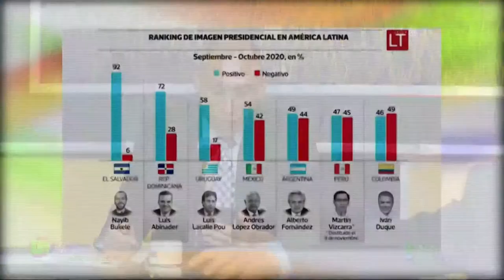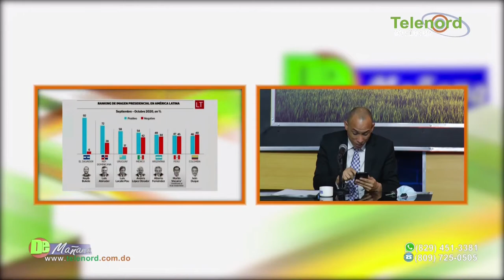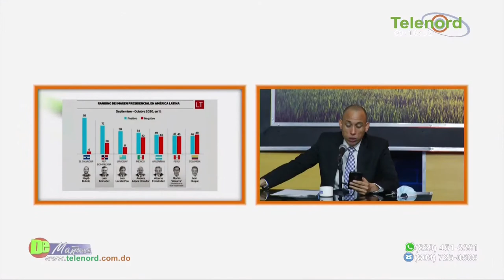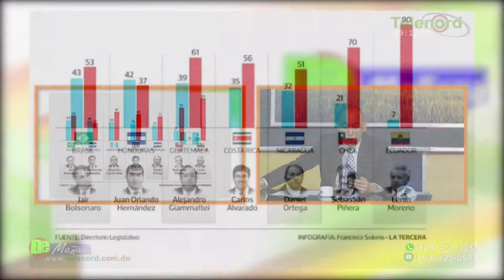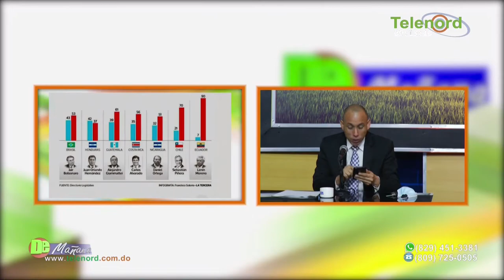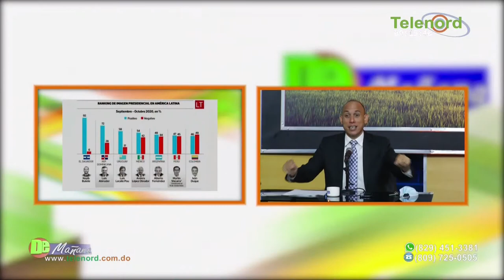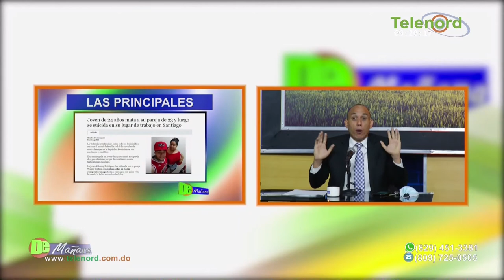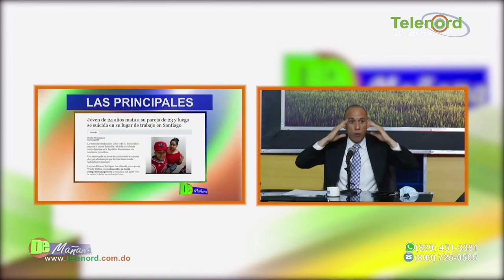Joven mató pareja en Santiago por falta de vigilancia dice Jer Yan Lantigua